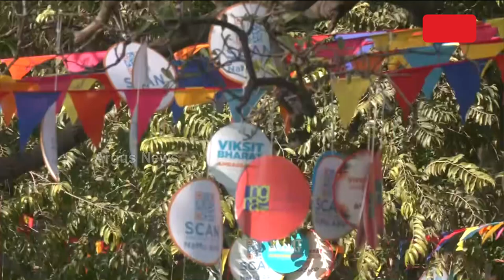ଦିଲ୍ଲୀର ଐତିହାସିକ ପୁରୁଣା ଦୁର୍ଗରେ 'ବିକଶିତ ଭାରତ ' ଆୟୋଜନ କରାଯାଇଛି ।